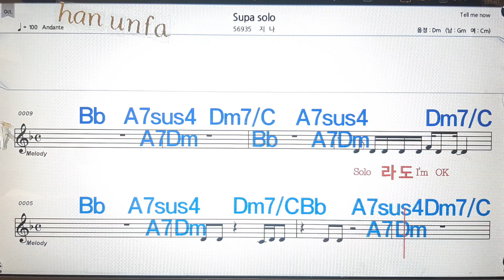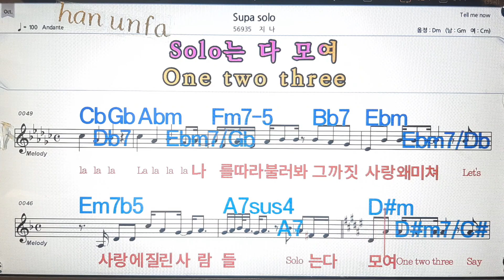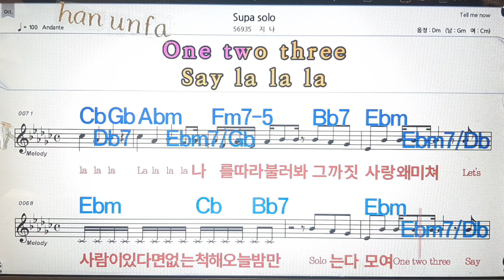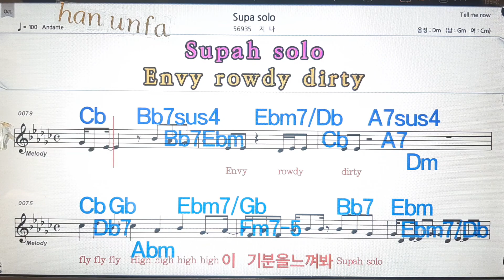Supa solo/지나💋노래방, 통기타 , 코드 큰악보, 가라오케, 반주💖Karaoke, Sheet Music, Chord, MR